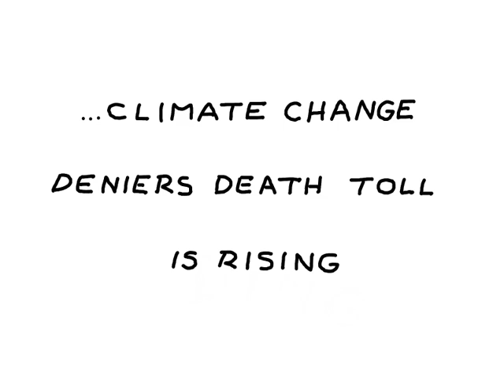Toasted (EN version)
Short animation. Darkly humorous look at climate change denial.